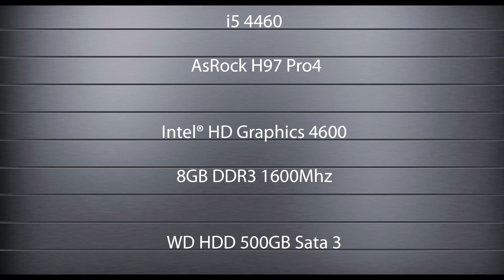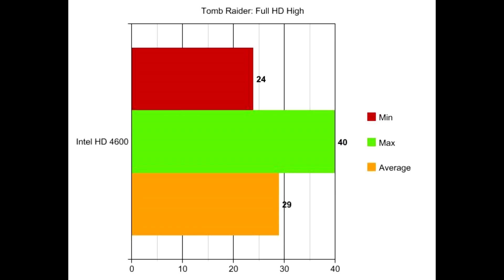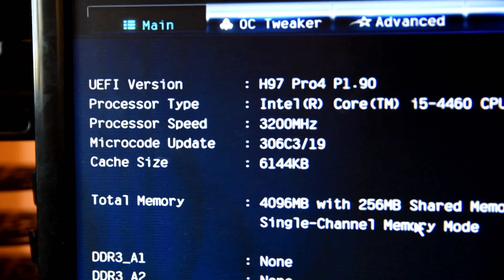Intel HD Graphics 4600 Benchmark(GTA V/ Tomb Raider)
In videoclipul de astazi o sa va aratam cateva teste pe placa video integrata a procesorului i5-4460.
Ca testea am ales:
Unigine Heaven
Unigine Valley
GTA V
Tomb Raider

Dupa cum se poate vedea placa video poate fi folosita la un low end gaming dar daca adaugam o placa video dedicata rezultatele vor fi mult mai bune

Daca v-a placut review-ul nostru dati like, daca nu v-a placut dati dislike, astaptam comentariile, dati share pentru prietenii vostrii si nu uitati sa va abonati la canalul nostru!